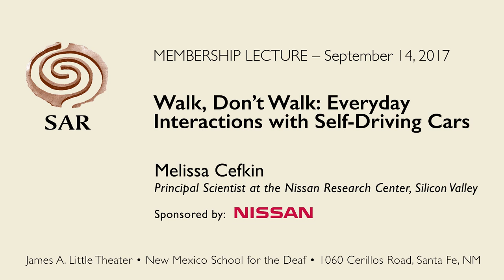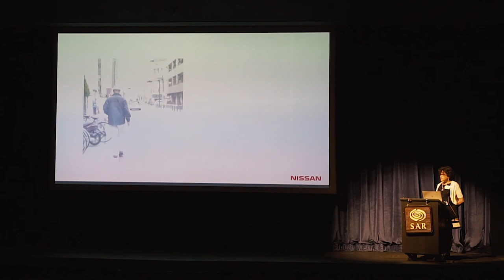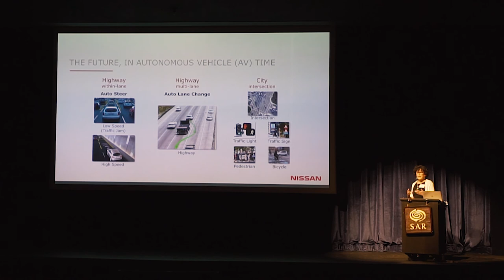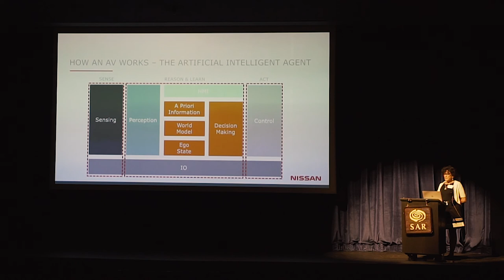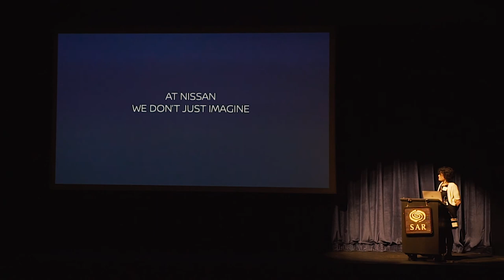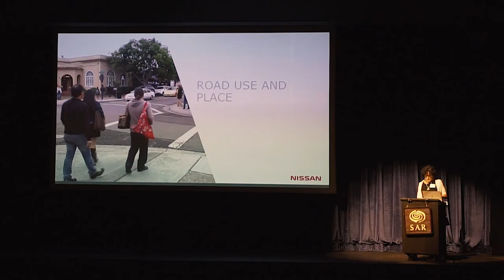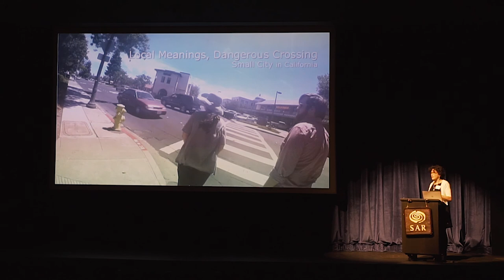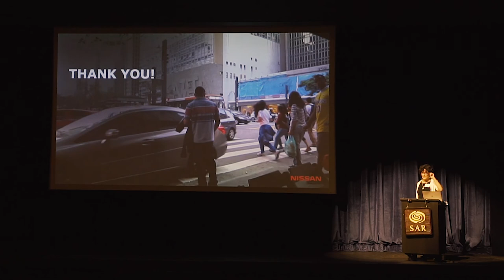Walk, Don't Walk: Everyday Interactions with Self-Driving Cars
Dr. Melissa Cefkin

Membership Lecture, James A. Little Theater
Thursday, September 14, 2017, 6:30–7:30 pm, Free for SAR members • $10 for Not-Yet-Members

Images of a future world with driverless cars have fueled popular imagination for decades. Think “The Jetsons” or Minority Report. Hopes for positive transformative effects abound on safety, on the environment, on providing access to transportation for those whose social lives are hampered by limited mobility. But what might the future hold for the everyday experience any one of us has as we move about from place to place? Join anthropologist Melissa Cefkin to learn how what we are learning about the nature of roadway interactions and street life is helping shape the development of autonomous vehicles.

Cefkin is principal scientist at the Nissan Research Center in Silicon Valley.

About the School for Advanced Research (SAR): Founded in 1907, the School for Advanced Research (SAR) is one of North America’s preeminent independent institutes for the study of anthropology, related social sciences and humanities. SAR is home to the Indian Arts Research Center, one of the nation’s most important Southwest Native American art research collections. Through prestigious scholar residency and artist fellowship programs, public programs and SAR Press, SAR advances intellectual inquiry in order to better understand humankind in an increasingly global and interconnected world. Additional information on the work of our resident scholars, seminars, Native American artist fellowships, and other programs is available on the SAR on Facebook, and on Twitter, @schadvresearch.